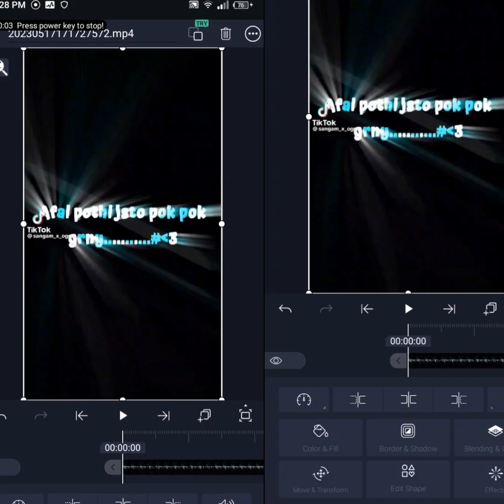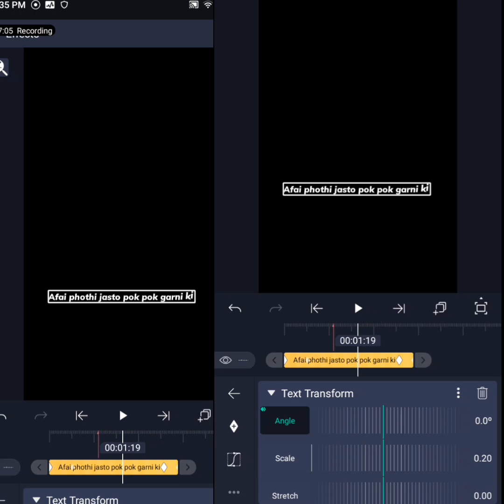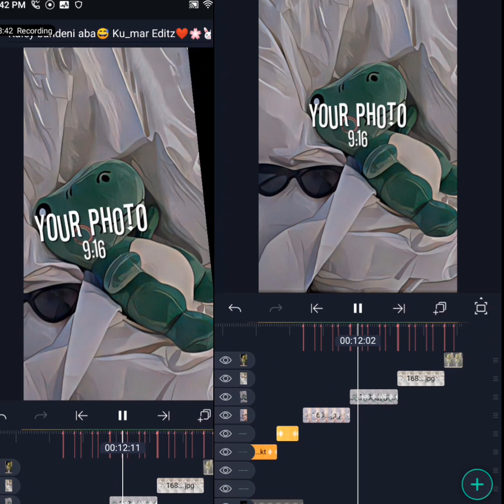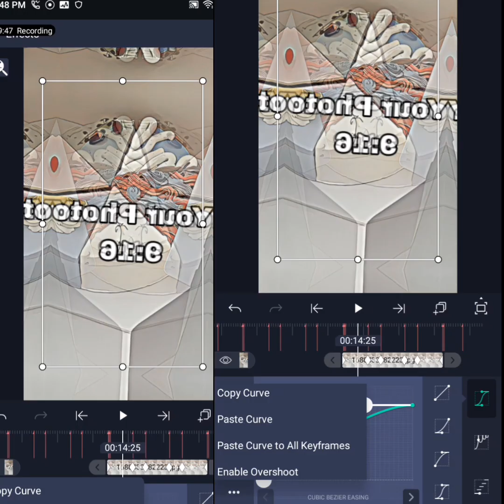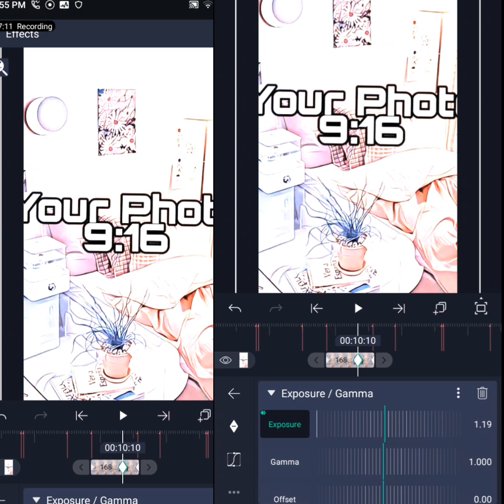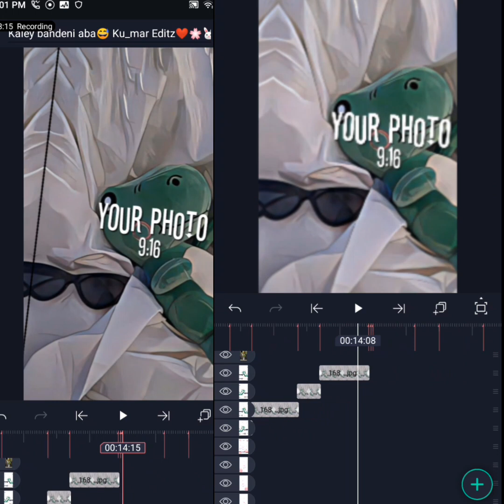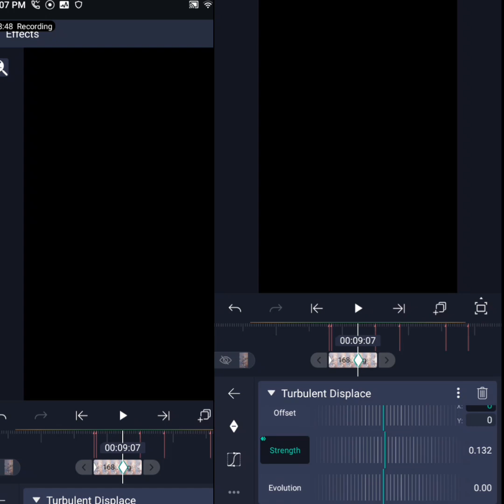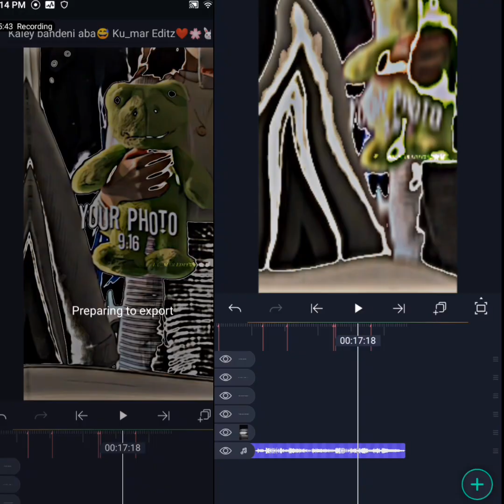Tuotrail video//Afai phothi jasto pok pok garni😅//